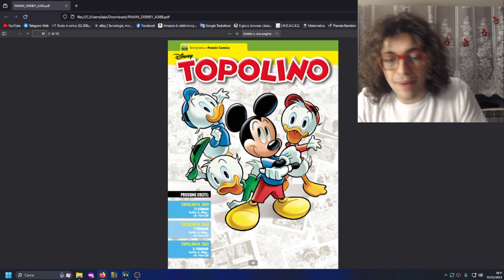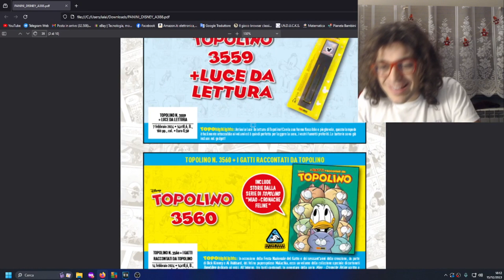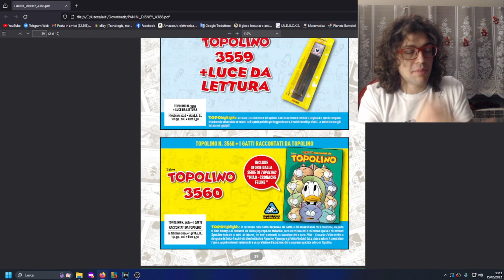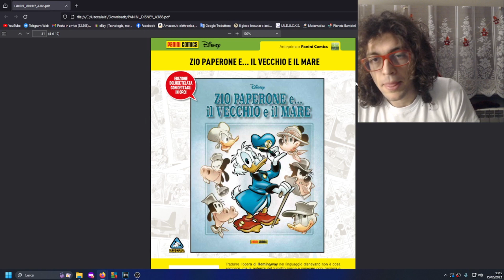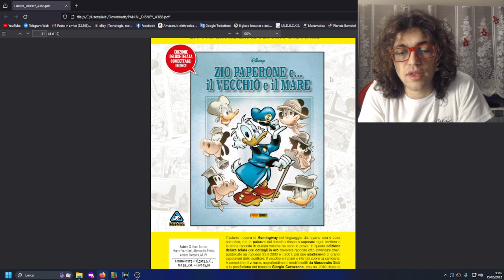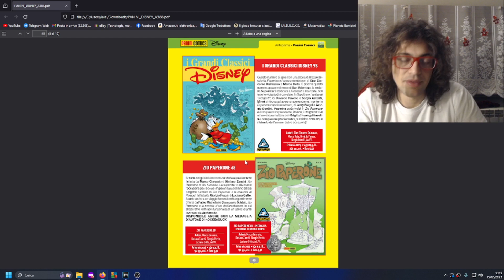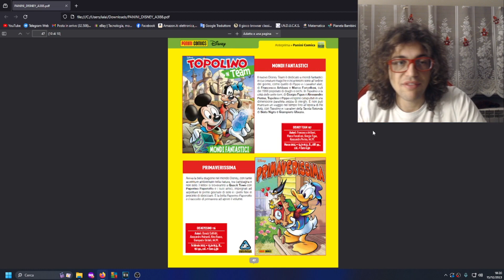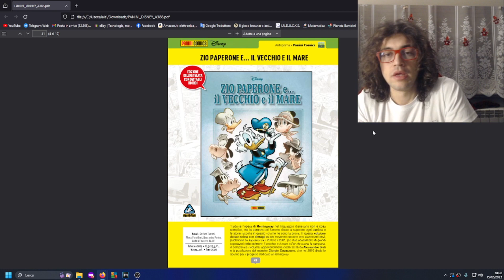Anteprima 388 - Sezione Disney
Ciò che uscirà a febbraio 2024